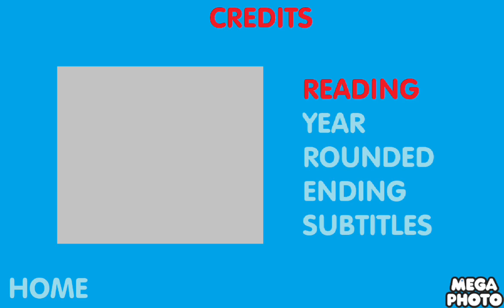제목 13 챕터 1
실시간 026